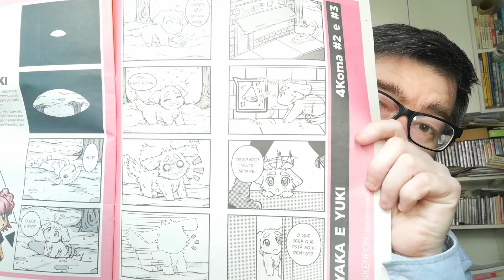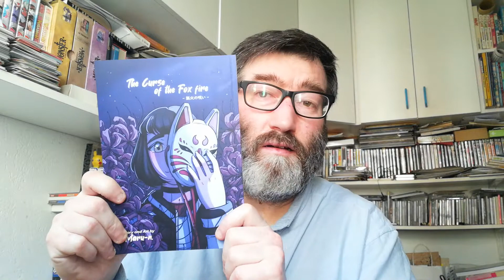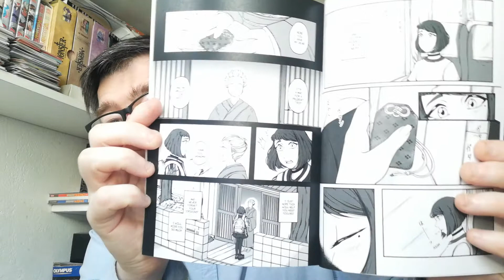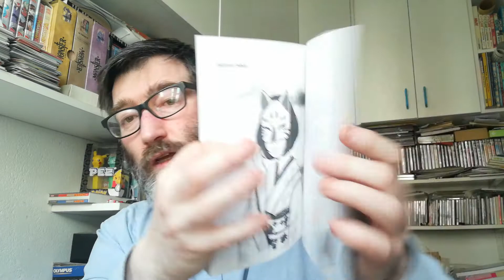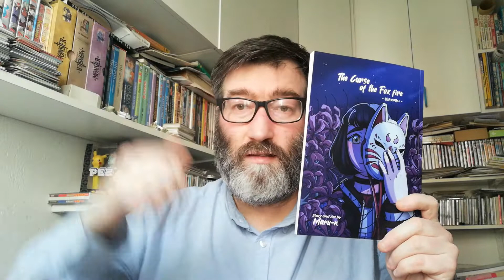[REVIEW] : The Curse of The Fox Fire, de Maru_N.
Resenha do primeiro volume do mangá nacional The Curse of The Fire Fox, de Maru_N.